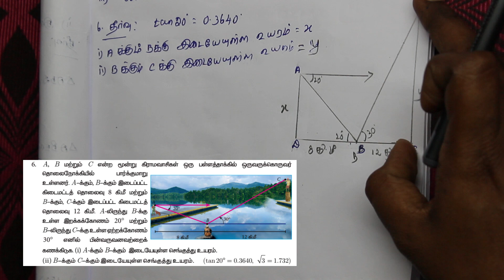10th கணிதம் – 6 முக்கோணவியல் (Trigonometry) பயிற்சி 6.4 Sum - 6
10th கணிதம் – 6 முக்கோணவியல் பயிற்சி 6.4 Sum - 6